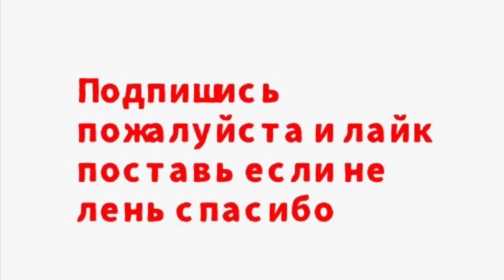Мир юрского периода 3 игрушки 5 часть#jurassicworlddominion